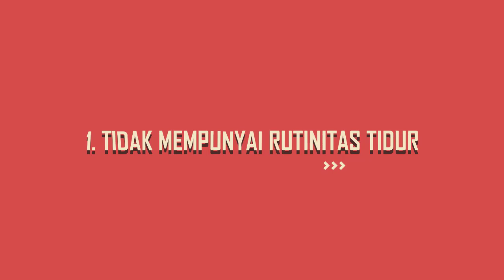Kebiasaan yang Harus Dihentikan Jika Mau Bayi Cepat Tidur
Hello Parents!

Salah satu permasalahan yang cukup sering dihadapi orang tua adalah kesulitan saat menidurkan bayi. Tak jarang hal ini apabila tidak dapat diatasi dengan baik, dapat merusak pola tidur dan membuat tidur si kecil menjadi kurang berkualitas. Padahal tidur yang berkualitas sangat penting dalam menunjang pertumbuhan dan perkembangan si kecil. Bayi yang sulit tidur ini dapat disebabkan oleh beberapa faktor, salah satunya adalah kebiasaan yang kita lakukan. Oleh sebab itu, jika parents ingin bayi cepat tidur, ada sejumlah kebiasaan yang perlu parents hindari. Kira-kira apa saja ya?